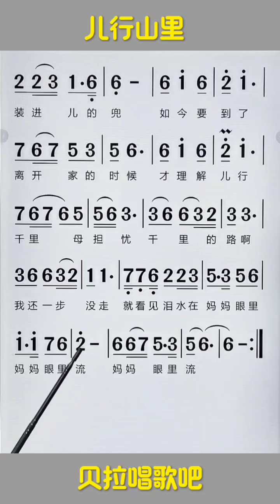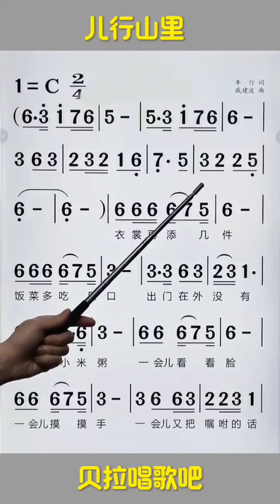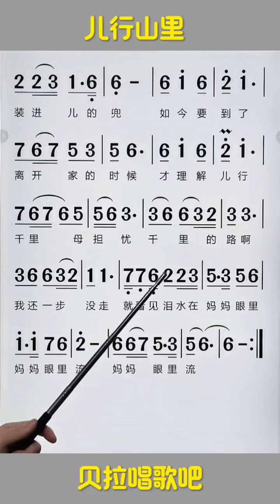《儿行千里》每日简谱视唱，男声以常速+慢速带唱乐谱，“衣裳再添几件饭菜多吃几口，出门在外没有妈熬的小米粥”